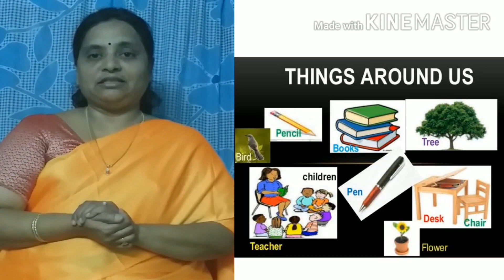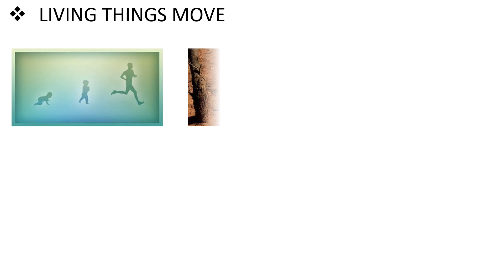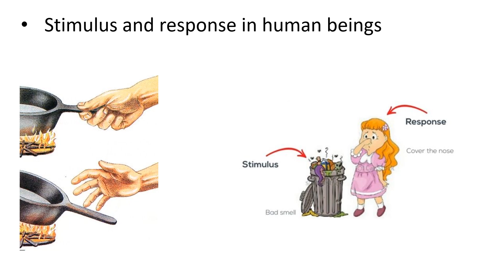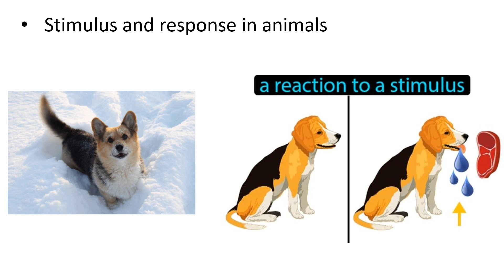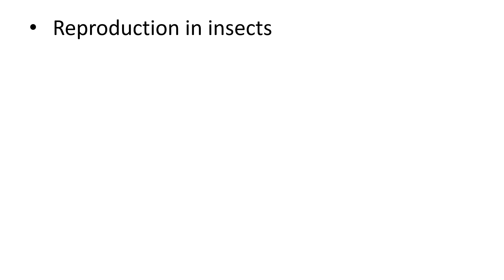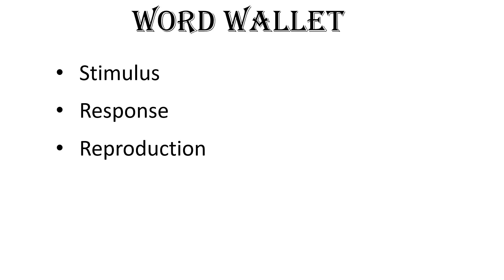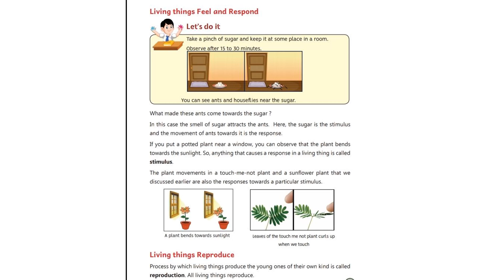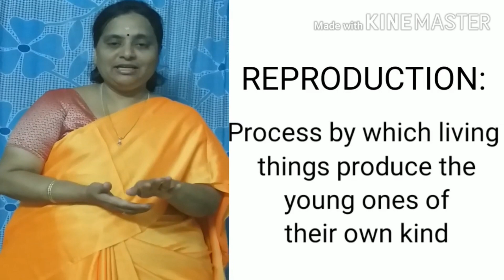SCTS | 3rd Class | Science | Things around us Part-2